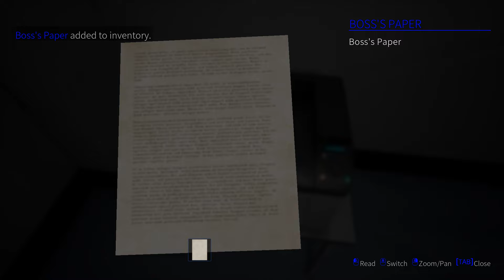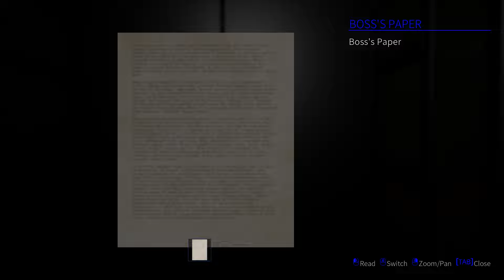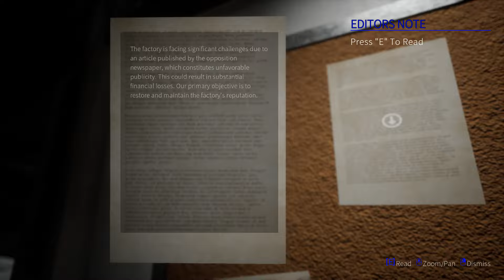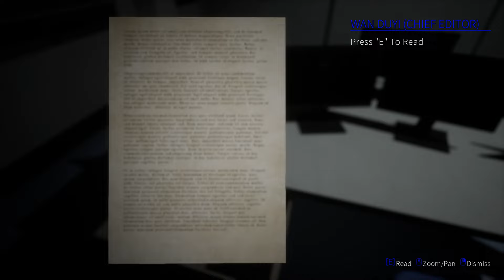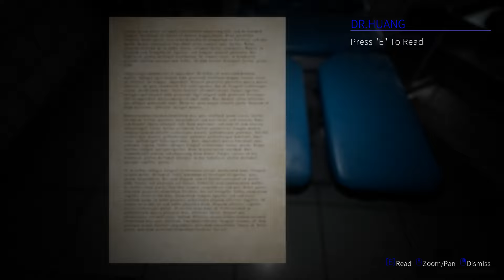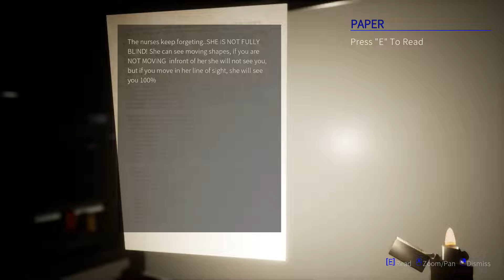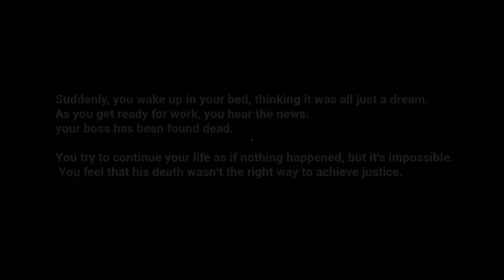Haunted Elevator: Walkthrough Gameplay | FULL GAME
Find dark secrets about your company, using your camera and choices to seek justice or follow a darker path. The outcome is in your hands.